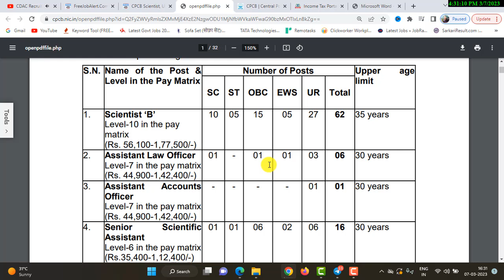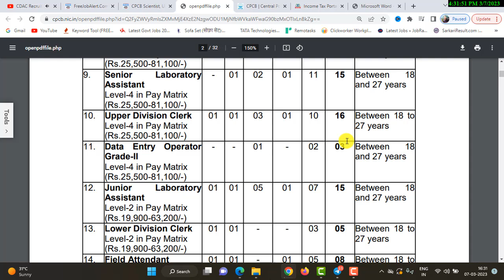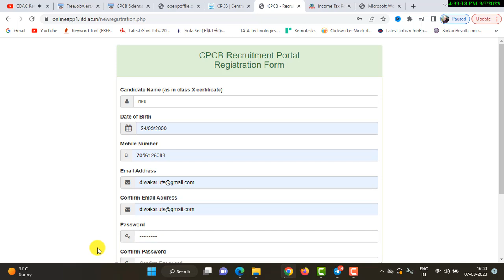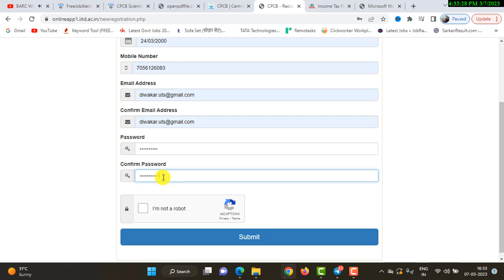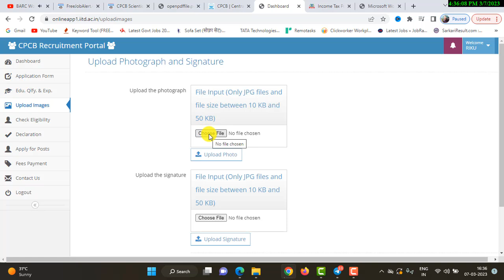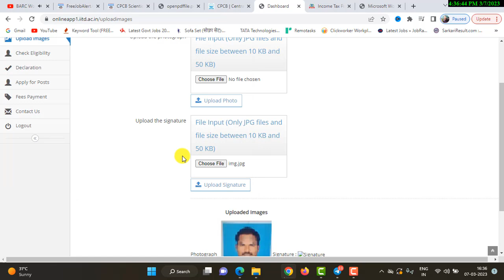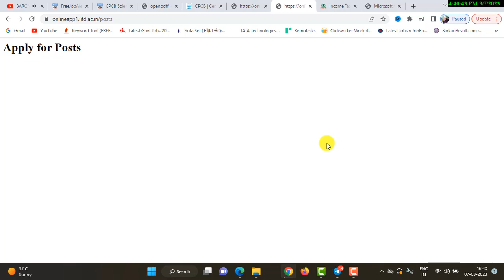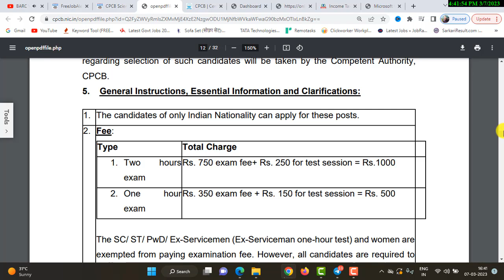CPCB Ka Online Form Kaise bhare | 163 Posts | How to fill form online CPCB | 10, 12,Graduate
स्नेहपूर्वक धन्यवाद!🙏
"आपका Dost

FOR ECIL